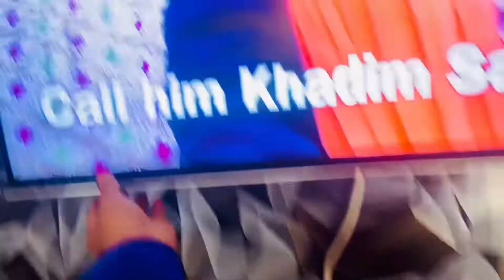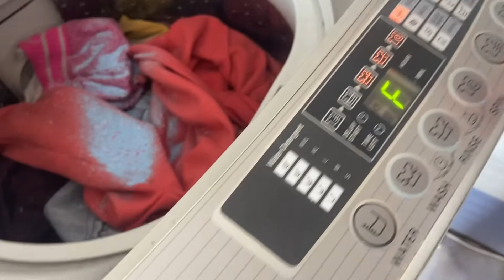अल्लाह आप सबकी भी जायज़ दुआ काबुल करे ।| yagaribnawaz ursgaribnawaz #2022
अल्लाह आप सबकी भी जायज़ दुआ काबुल करे ।| yagaribnawaz ursgaribnawaz #2022 aribnawaz #2022

Ussalamualekum

Hope you are well & safe.

today in this video i m sharing you daily vlog so , enjoy this video as  i am sharing some more  videos ,  hope you like it